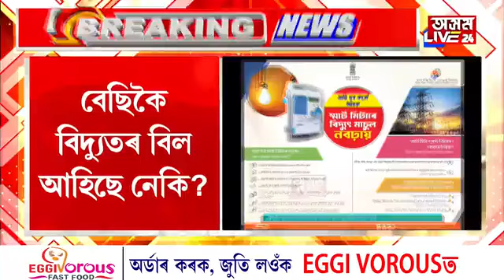স্মাৰ্ট মিটাৰৰ বিল অত্যাধিক আহিলেই APDCLক দিব পৰিব অভিযোগ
স্মাৰ্ট মিটাৰৰ বিল অত্যাধিক আহিলেই APDCLক দিব পৰিব অভিযোগ। 1912/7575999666/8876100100 এই তিনিটা নম্বৰত দিয়ক স্মাৰ্ট মিটাৰৰ বিলৰ অভিযোগ।